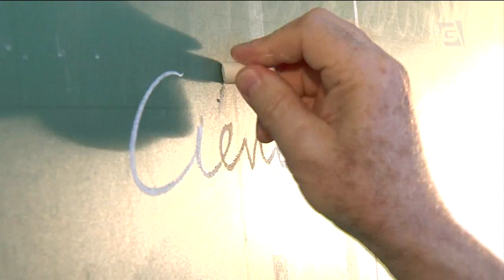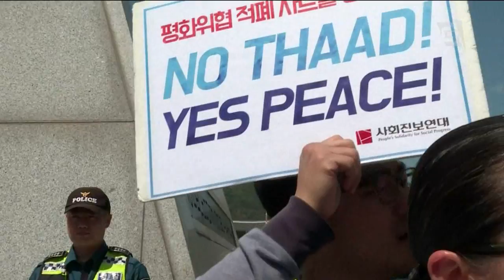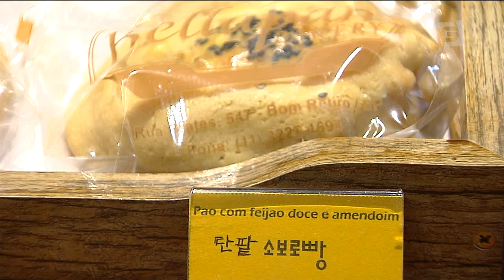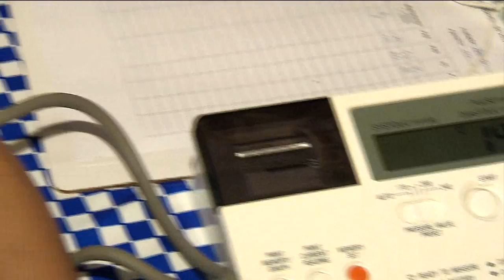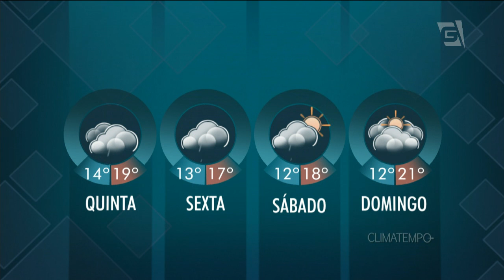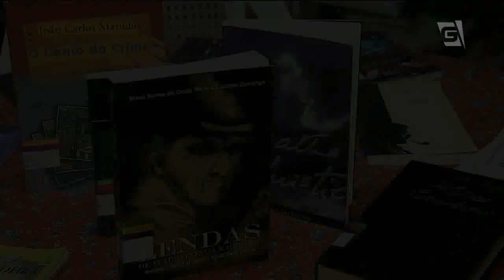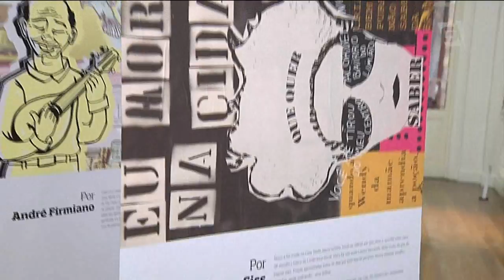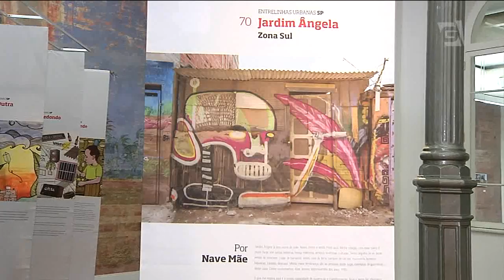Jornal da Gazeta - 26/04/2017